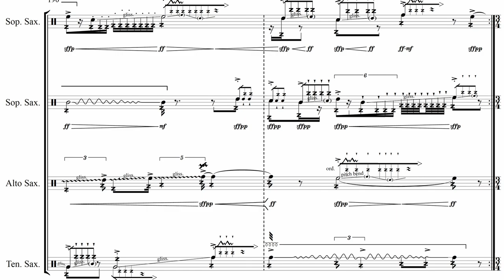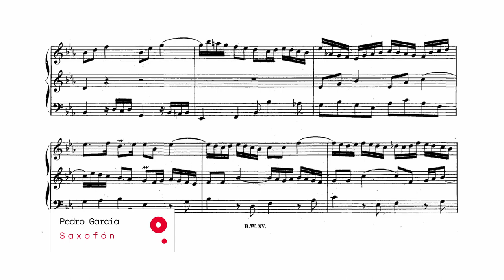SIGMAORIONIS II Digital Concert Season 2021/22 Concert I VíctorIbarra (concert/interview/tip)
Inauguramos hoy la segunda temporada digital de conciertos SIGMAORIONIS​​​, creada por el cuarteto SIGMAProject​​​ y en la que participarán invitados/as internacionales de primera línea.
Today we inaugurate the second digital concert season SIGMAORIONIS, created by the quartet SIGMAProject and featuring top international guests.

Concert I / December 16th, 2021 – 20h CET
VíctorIbarra (México)

00:00​   Presentation: Víctor Ibarra (México) & Josetxo Silguero (SIGMA Project)
09:24   Concert: Grande Équerre: Ensayo sobre la negación (2014)
21:27   Interview: Music of new creation in Mexico; Jose Luis Castillo (director of the Ensemble Cepromusic of Mexico) and Víctor Ibarra (composer)
46:20​   Musical Tip: The versatility of today's saxophonist. Alberto Chaves (SIGMA Project)

Special thanks to iZa comunicación y cultura (@iZaAgency) from Mexico, for the press/radio coverage and diffusion of this new Sigma Orionis season.

Next video broadcast:
December 30st, 2021, 20h CET